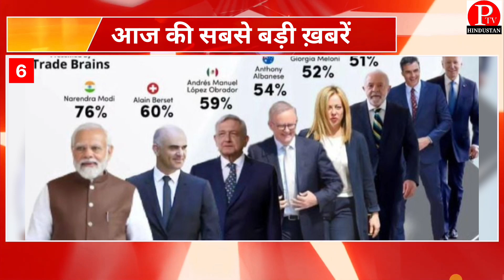आज दिन भर की सबसे बड़ी खबरें | top 10 headlines | big breaking news | PTV HINDUSTAN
Hello

नमस्ते

खम्मा घणी

जोहार

स्वागत आहे
ताजातरीन
जिला
वीडियो
चुनाव
राज्‍य के गौरव
जानें अपना प्रदेश
फोटो स्टोरी
युवा अड्डा
देश
मनोरंजन
आपके अफसर
लाइफस्टाइल
वायरल
फोटो
खेल
विचार
काम की बात
कारोबार
News
Latest
Business
Cricket
Tech
Food
Entertainment
Lifestyle
Latest News
Trending News
Featured News
Viral News
Close